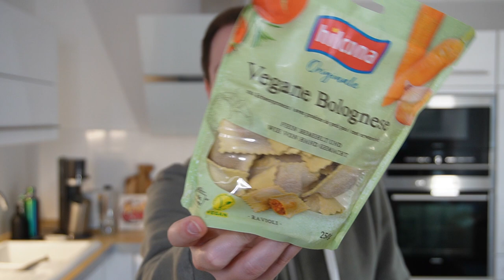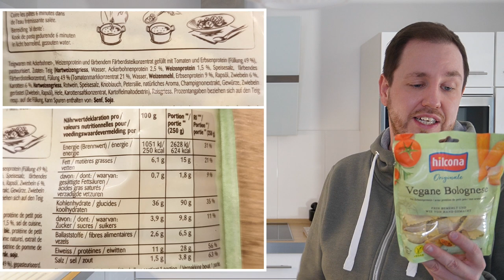Hilcona: Vegane Gnocchi und Bolognese Ravioli (inkl. Rezepte) im Test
Veganer Bolognese-Raviolisalat mit Rucola und Tomaten:

Zubereitungszeit: ca. 35 Min.

• 40 g Pinienkerne
• 2 EL Tomatenmark
• 1 Knoblauchzehe
• 7 EL Olivenöl
• 3 EL veganer Rotweinessig
• ¼ TL Rohrzucker
• 300 g Cocktailtomaten
• 75 g Rucola
• 1 Packung Hilcona Originale Ravioli Vegane Bolognese, 250 g
• Salz

Zubereitung:
1. Pinienkerne in einer Pfanne ohne Fett goldbraun rösten. Für das Dressing: Tomatenmark, die Hälfte der Pinienkerne, Knoblauch und 3 EL Öl pürieren. Püree mit restlichem Öl, Essig und Zucker verrühren.

2. Tomaten halbieren. Rucola waschen. Hilcona Originale Ravioli Vegane Bolognese in Salzwasser nach Packungsanweisung – je nach Vorliebe kernig, al dente oder weich – zubereiten.

3. Ravioli Vegane Bolognese, Tomaten und Rucola in eine Schüssel geben und mit Dressing mischen. Salat auf Tellern anrichten und mit den restlichen Pinienkernen bestreuen.

Veganer Gnocchi-Birnen-Pilz-Salat

Zubereitungszeit: ca. 45 Min.

• 60 g Rohzucker
• 60 g Walnusshälften
• 2 EL veganer Balsamico
• 1 TL veganer Senf
• 5 EL Olivenöl
• Pfeffer, Salz
• 100 g Feldsalat
• 1 rote Zwiebel
• 250 g Champignons
• 1 Birne, 150 g
• 1 EL Saft von einer Zitrone
• 2 EL Pflanzenöl
• 1 Packung Hilcona Originale Vegane Gnocchi, 300 g

Zubereitung:
1. Für die karamellisierten Walnüsse: 50 ml Wasser und 50 g Zucker aufkochen, bis der Zucker anfängt, leicht goldbraun zu werden. Die Walnüsse zugeben, die Hitze reduzieren und die Nüsse so lange rühren, bis diese einen schönen Karamellüberzug haben. Nüsse möglichst einzeln auf ein Backpapier geben und auskühlen lassen.

2. Für die Vinaigrette: Balsamico, Senf, Olivenöl, restlichen Zucker, Pfeffer und Salz verrühren.

3. Feldsalat waschen und putzen. Zwiebeln schälen und würfeln. Pilze in Scheiben schneiden. Birne vierteln, Kerngehäuse entfernen, in Spalten schneiden und mit Zitronensaft beträufeln.

4. 1 EL Öl in einer Pfanne erhitzen und Hilcona Originale Vegane Gnocchi darin goldgelb braten. Restliches Öl erhitzen, Pilze und Birne darin anbraten.

5. Feldsalat, Zwiebeln und Vegane Gnocchi mit der Vinaigrette mischen und mit Champignons und Birnenspalten auf Tellern anrichten. Walnüsse über den Salat geben.

Tipp: Anstatt von karamellisierten Walnüssen, können die Walnusshälften auch kurz in einer Pfanne ohne Fett
angeröstet und über den Salat gegeben werden.

Und wenn ihr mal was über Amazon kaufen möchtet, nutzt gerne meinen Link! Ich erhalte dann einen kleinen Bonus von Amazon und für euch ist es aber nicht teurer. Damit könnt ihr den Kanal und mich, FoodSchau unterstützen!

Meine Kamera: